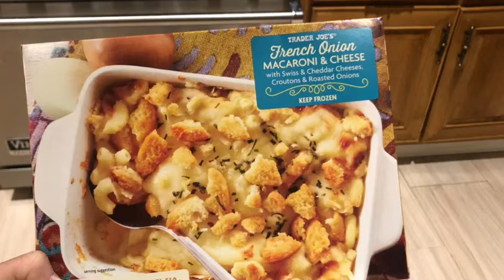Trader Joe’s French onion soup Mac & Cheese